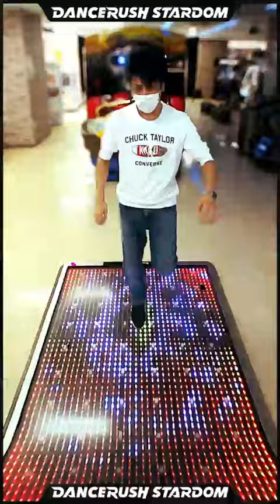シラフでリベンジしたRaveology / DVBBS & VINAI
前回は酒でベロベロになって踊ったけど今度は酒を飲まずに踊ってみました。
両手は何も考えてないからずっとブランブランしてるけど気にしない！